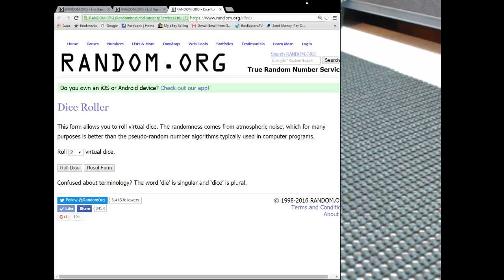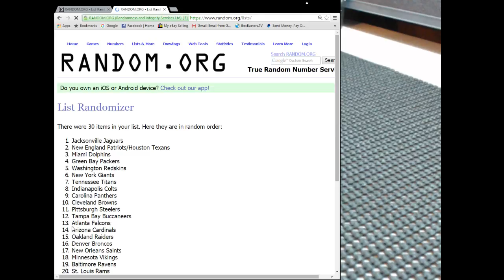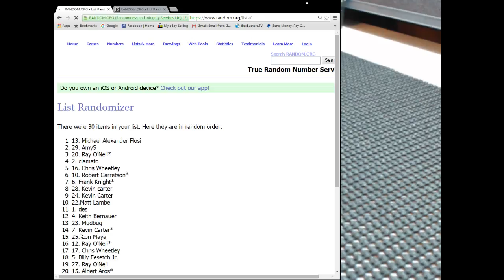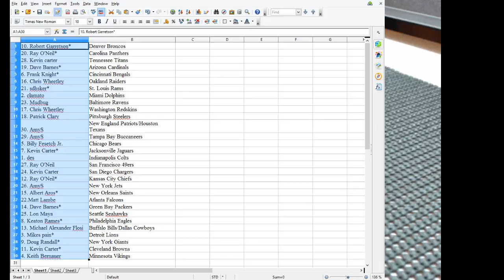Museum Half Case Team Random